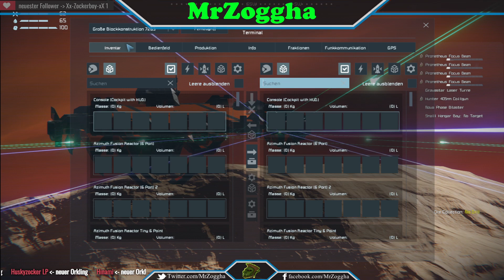Space Engineers [Deutsch] ♦ 1321 ♦ Waffen Upgrades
Wir basteln ein bissl mit den Waffen herum und versuchen hier und da noch ein paar zusätzliche Geschütze zu installieren.

Dort zockt der Ork:

PSN:             X_MrZoggha_X
Steam:         MrZoggha
Dort findest Du den Ork:
orkischer Gaming PC:
- CPU: Intel Core i7-6700 6. Generation Skylake @ 3.41 GHz
- Motherboard: MSI H110M PRO-D mATX
- Grafikkarte: NVIDIA GeForce GTX 1070
- Arbeitsspeicher: 16GB 2133 MHz DDR4 RAM
- Festplatten: 1TB SATA-3 (7200U/min.) + 120GB SSD
- Gehäuse: Gamingtower Gigabyte Alpha
- Sonstiges: DVD-Brenner, WLAN (2 Antennen),
- OS: Windows 10
- Mikrofon: Samson G-Track GM-1-U
- Aufnahmegerät: Elgato Game Capture HD